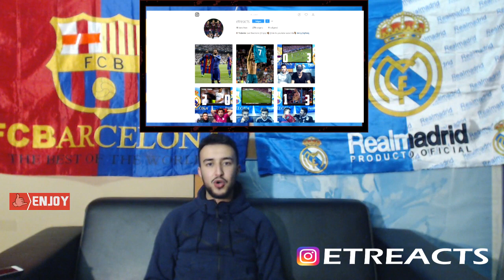MESSI HAT-TRICK GUIDES ARGENTINA TO 2018 WORLD CUP 1-3 - LIVE REACTION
El Tridente is back with a brand new LIVE REACTION video. Today we do a LIVE REACTION on the game between: Ecuador & Argentina This game is played on October th and ended in a 1-3 win after goals from: Messi (3)

A lot of our games got blocked last year. To resolve that, we have launched our website where we will upload all premier league, champions league and future world cup live reactions. The highlights on our website will always be bigger than on our YouTube Channel. We will always provide a link to the video, so you do not have to search on our website. In general there are no changes for you guys.

► About us:
We are 3 guys living in Belgium with Moroccan origin! Khalido is a Real Madrid Fan and the cutest of the 3, Karimo & Anassinho are both the crazy Barcelona Fans. We try to do all these reactions live, because the first reaction is always the best! Sometimes our reactions can escalate in a fight and that can end up in some funny things.
Visca Barca Visca Catalunya
Hala Madrid